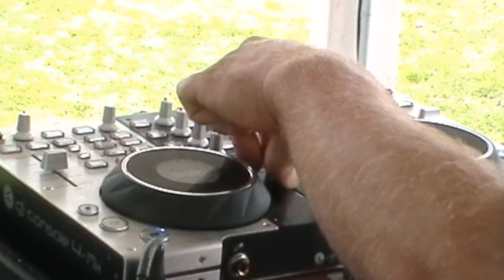Kankakee County Overtime